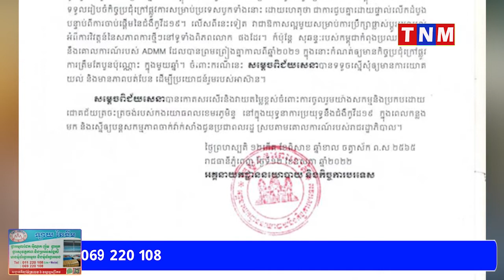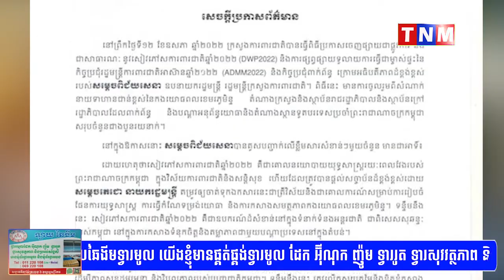នាយឧត្តមសេនីយ៍ សៅ សុខា ប្រជុំផ្សព្វផ្សាយផែនការសន្តិសុខការពារកិច្ចប្រជុំរដ្ឋមន្រ្តីការពារជាតិអាស៊ាន